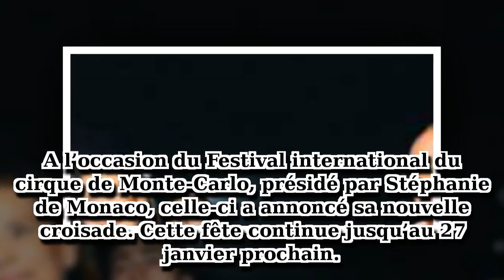Stéphanie de Monaco, une démarche surprenante pour la mémoire de son père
A l’occasion du Festival international du cirque de Monte-Carlo, présidé par Stéphanie de Monaco, celle-ci a annoncé sa nouvelle croisade.